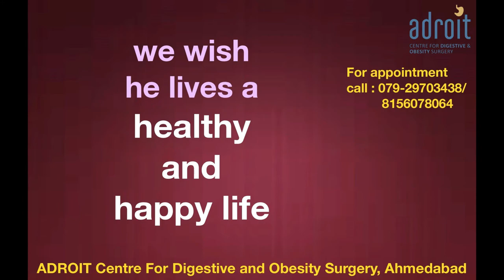Laparoscopic Gallbladder stone surgery: Patient review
We are happy that our patients claim that Dr Chirag Thakkar is the best doctor for gallbaldder stone treatment. This is so because he not only does the best laparoscopic gallbladder removal surgery, he also addresses the other functional digestive problems of the patients. Thus not only the patients get fast and smooth recovery from surgery, but other small issues related to tummy like constipation, bloating and heartburn are also treated as per the patient's needs. At ADROIT centre for Digestive and Obesity surgery we not only focus on just removal of gallbladder but on overall wellbeing of our patients.